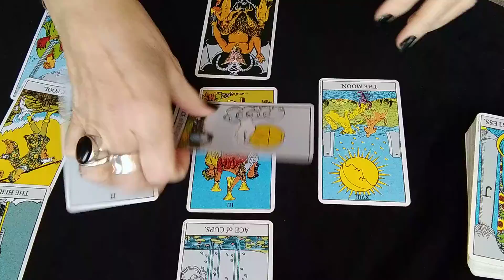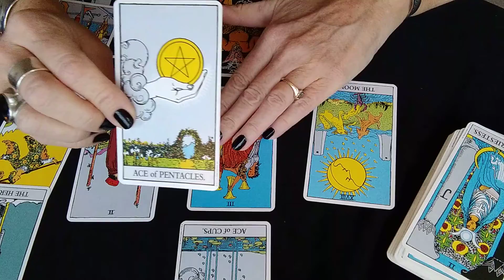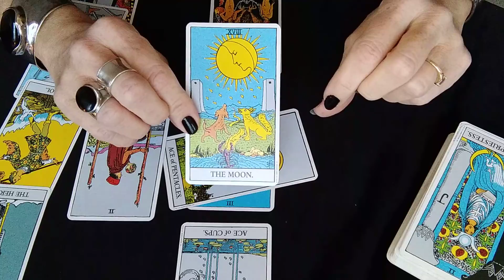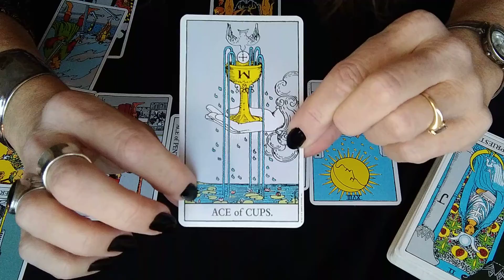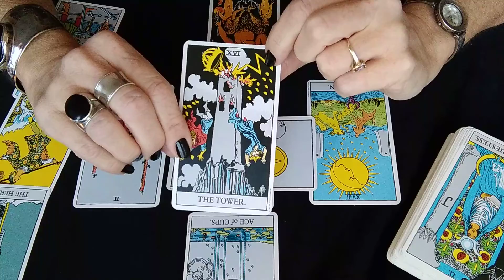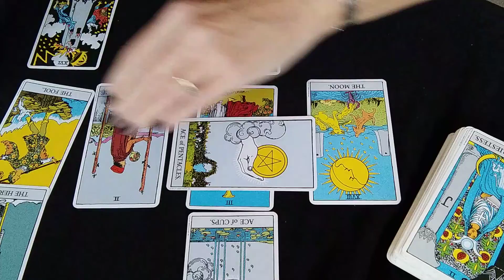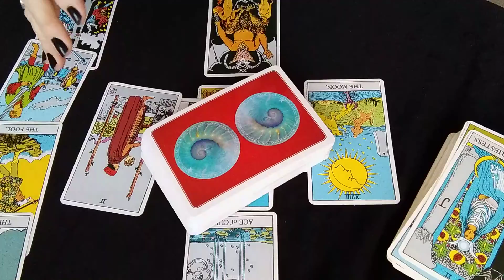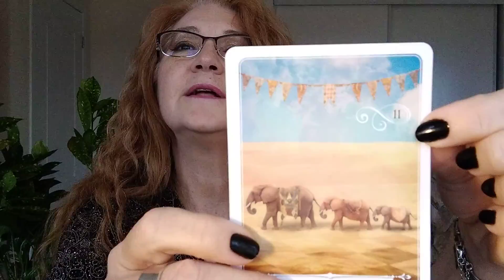Scorpio ♏ January 2022 Quite Your Mind to Listen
Happy New Year, and welcome to January 2022.
Be Present, raise your vibration to a higher degree of Presence.  Your Visions come to reality.